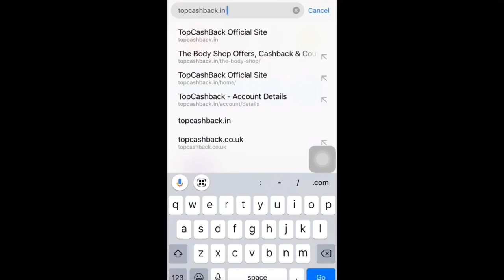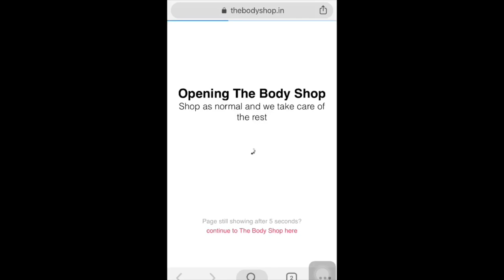" Two body shop shower gels in 150 only ! How? 😱| Rs. 200 bonus giveaway "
Signup link(with 200Rs signup bonus)

T&Cs: 7th March 2019 00:00 to 13th March 2019 23:59 IST, new members receive Rs.200 as signup bonus in their TopCashback account within 24 hours once they sign up through the designated link. Rs.200 will become Payable once new member makes a purchase via TopCashback with a minimum of Rs.200 from any retailers listed on TopCashback.in. One TopCashback account allowed per member. Signup bonus valid for 30 days only. TopCashback reserves the right to retrieve the signup bonus.

On my lips - M.A.C 707 Ruby Woo Retro Matte Lipstick 3 g

 XOXO